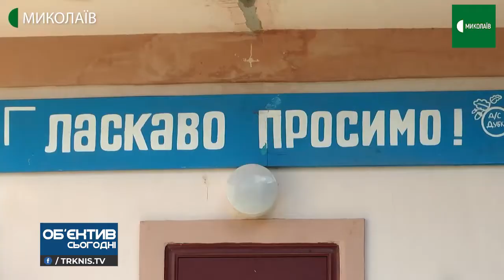Об'єктив 24 11 21 Восьма позачергова сесія Миколаївської облради